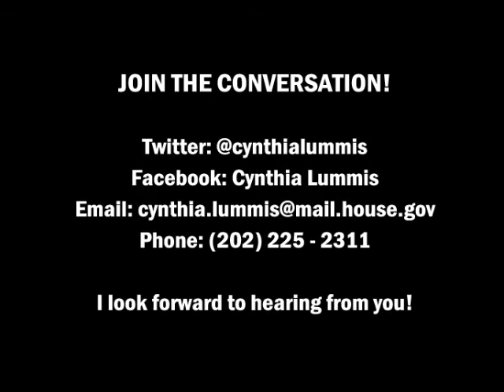Cattle Call: Counties Must Have a Say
Rep. Lummis spoke on the House floor about a hearing on the Bureau of Land Management’s (BLM) proposed rule on Planning 2.0.  This rule, if finalized, puts state, county and local input at risk for future federal land and resource management decisions.  Under current law, the BLM is required to take this input into account.  However, the new rule would give BLM discretionary authority to reduce local governments’ input in important resource management decisions for years to come.